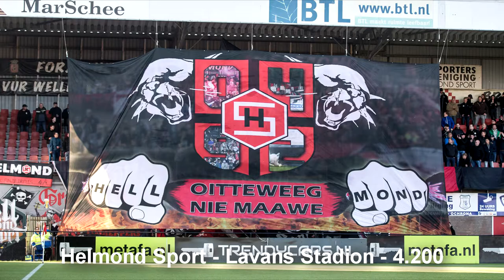EERSTE DIVISIE (first division) STADIUMS / 2018/2019